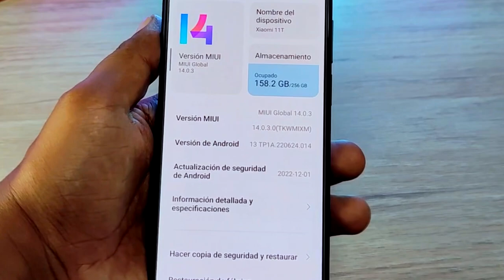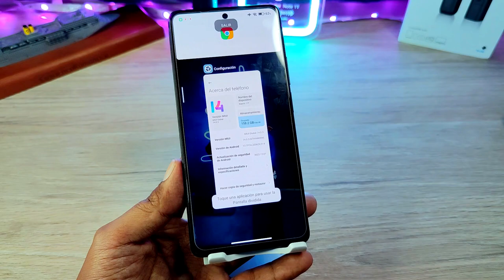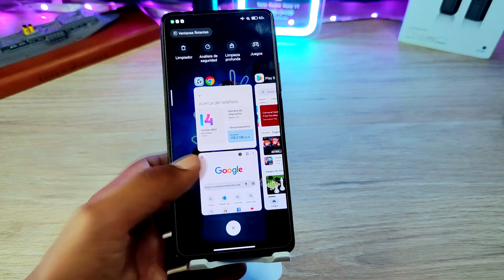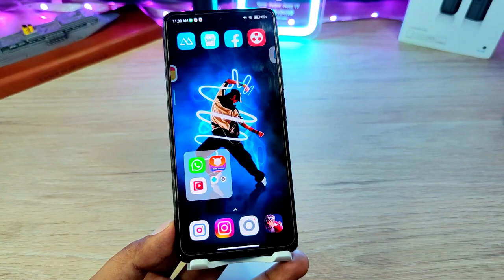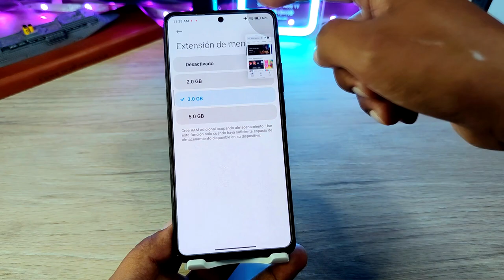Trucos para Miui 14 que DEBES SABER!!!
Cosas que Puedes hacer con tu teléfono de Xiaomi si es que tienes Miui 14
de esta manera podrás sacarle el máximo provecho.